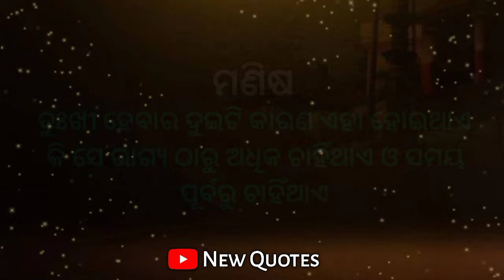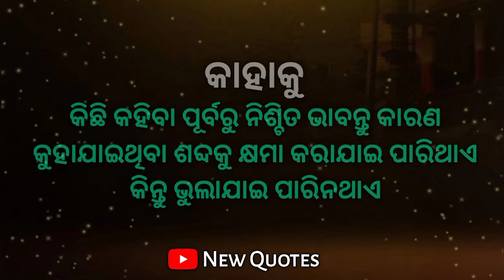Awesome thought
1. Inspirational speech
2. Motivational quotes
3. Chanakya niti quotes
4. Life changing speech
5. Psychological quotes
6. Heart touching speech
7. Wisdom Quotes
8. Psychology facts
9. Philosophy quotes

*My personal all orginal voice and script in New Quotes channel.